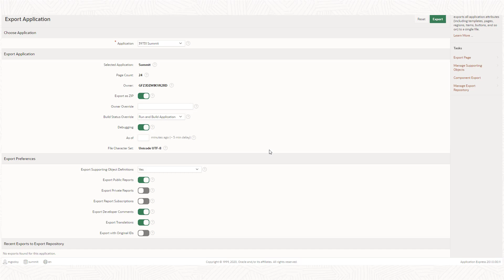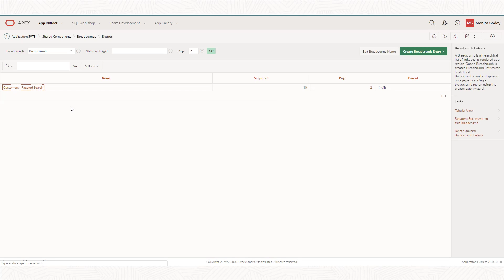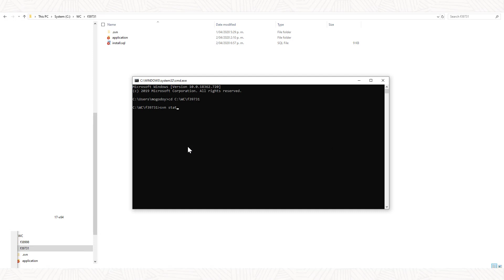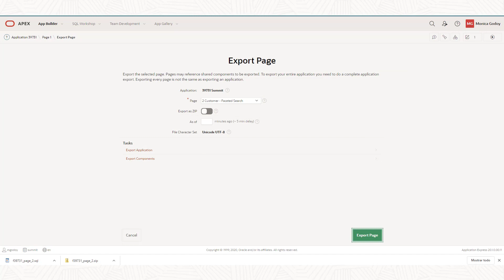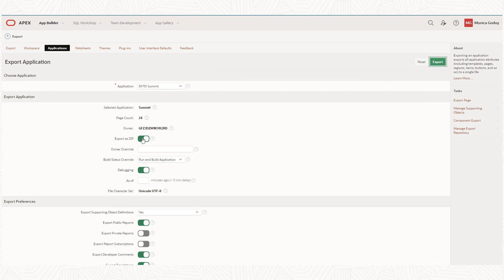Export App as Zip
You can now export your APEX apps as a single zip file, which can facilitate integration with GIT / SVN and simplify incremental deployment.

The zip file mirrors the directory structure of the APEXExport -split utility and splits your application, pages, and shared components into separate files for easy management.